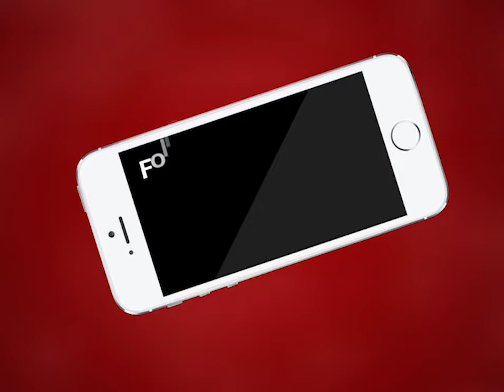AJMER NEWS | आज बात राजस्थान होमगार्ड के रोजगार की | MTTV INDIA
आज बात राजस्थान होमगार्ड के रोजगार की
राजस्थान सरकार होमगार्ड को रोजगार देने के बजाय छीनने का काम कर रही है
इस बात की गवाही हम नहीं यह आंकड़े दे रहे हैं
2 हजार 250 होमगार्ड बेरोजगार हो गए हैं